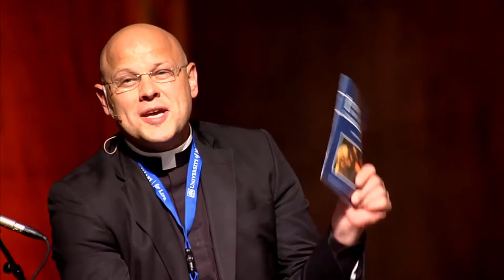THIRST 2016 Msgr Thomas Richter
Msgr. Thomas Richter addresses the crowd at the Bismarck Diocese THIRST 2016.